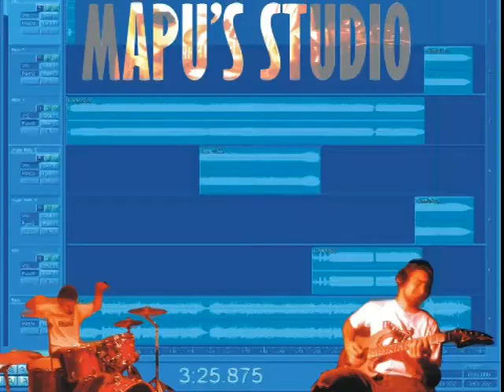Backstage Mapu Noel's Adventure (2008)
Aquí les dejo el viejo Backstage que había hecho para el DVD de Mapu Noel (más info abajo)

Les dejo los tiempos donde estan divididas cada partes por si se aburren

00:00 Intro
00:30 Mapu Studio (Parte 1)
03:51 Las Tomas
11:26 Mapu Studio (Parte 2)
15:19 Bonus
18:48 Bloopers
22:41 Agradecimientos

Estuve rabajando con los subtitulos en español porque se que a veces no se me entiende nada, pero youtube hizo cualquier cosa.

Pronto arreglaré eso y además se vienen los Subtitulos en Inglés!